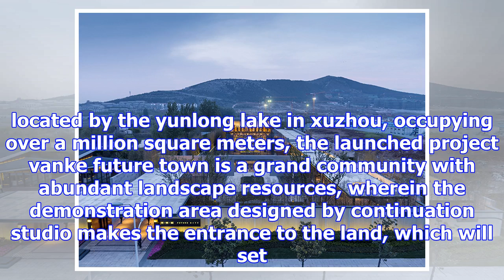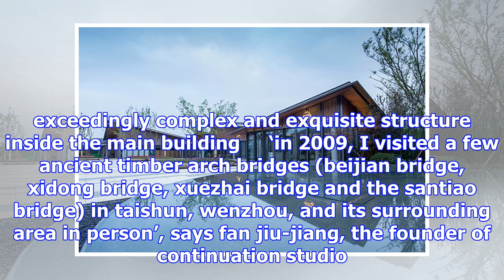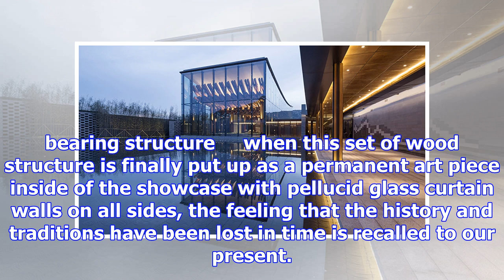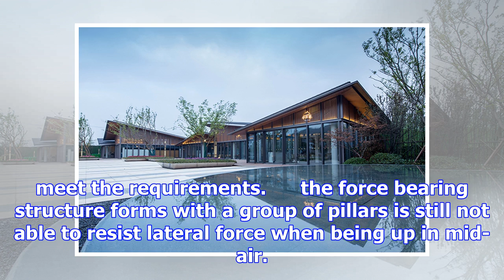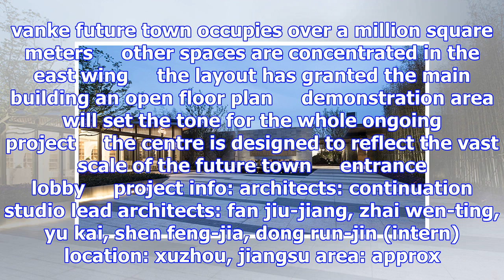Traditional chinese craftsmanship inspires exhibition space by continuation studio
located by the yunlong lake in xuzhou, occupying over a million square meters, the launched project vanke future town is a grand community with abunda...